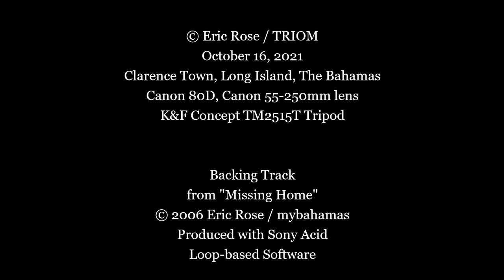A Flamboyance of Wild Flamingos on Long Island in The Bahamas!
Yes, a group of flamingos is a flamboyance, and they are lovely birds.  I was amazed to come across this flamboyance while on a shot "staycation" in Clarence Town, Long Island, in The Bahamas.

They were so peaceful and satisfying to watch, and were not even bothered with me being there in their pond.